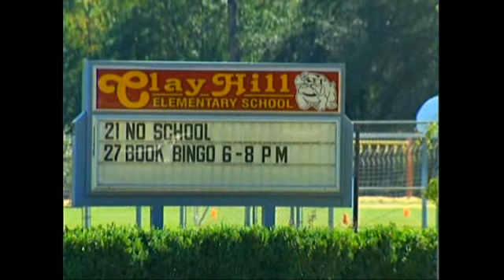Florida School's Prayer Routine Comes Under Fire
Christian trying to spread the faith-virus/scam the kids, trample on the constitution. Atheists to the rescue!